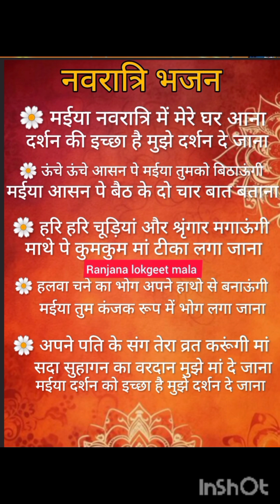माता रानी का सुंदर भजन